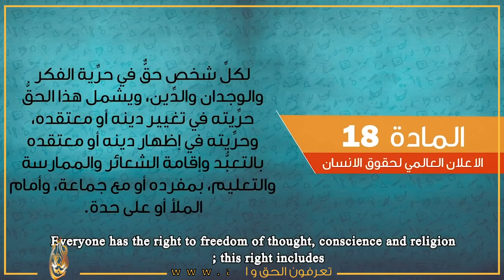هل أنت مع الحرية الدينية أم أن لديك شيزوفرينيا؟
هل أنت مع الحرية الدينية ؟
 أم أن لديك شيزوفرينيا؟